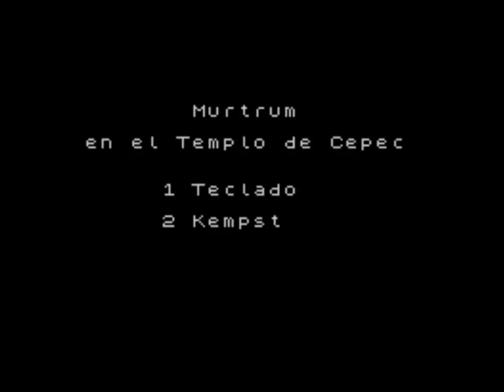Murtrum en el Templo de Cepec (ZX Spectrum)